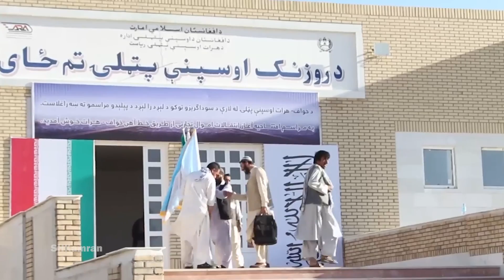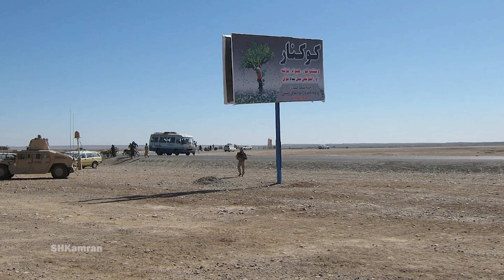The beginning of Afghanistan's largest railway project.